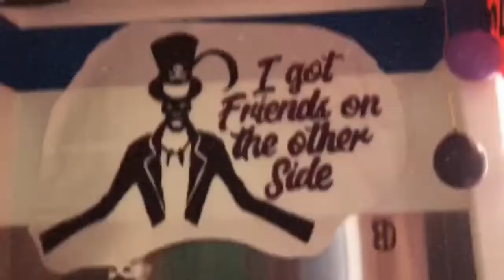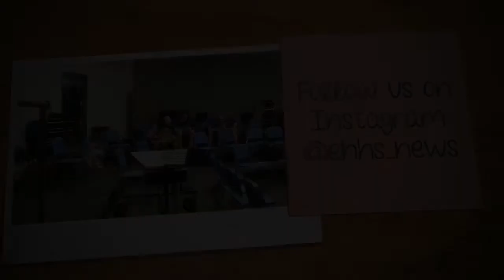Royal Review ep 6 9/25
Homecoming coverage dominates the Royal Review this week as the classes decorate, dress up, and compete for points to win HoCo 2019.